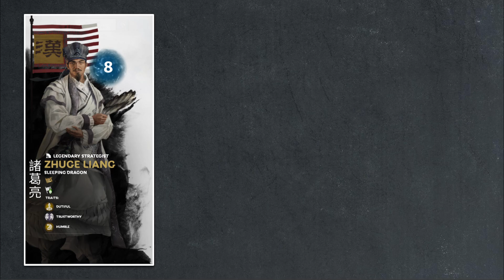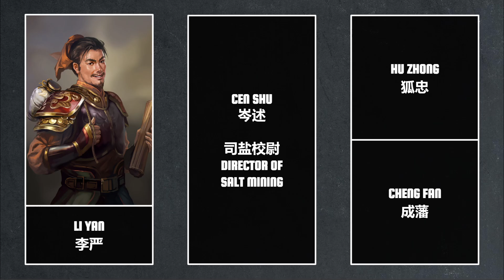Li Yan | Zhuge Liang's Northern Expedition Let's Talk Lore E14